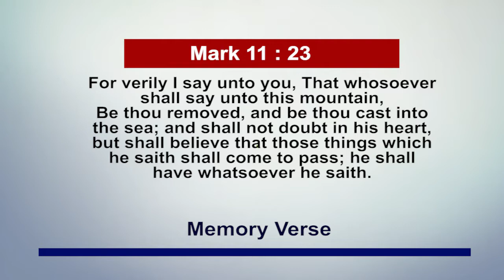7th November 2021 Pastor Adeboye's Open Heavens Daily Devotional Review.